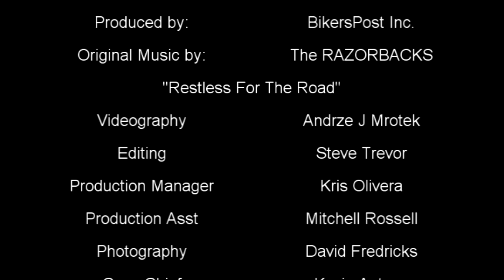Daytona Bike Week 2012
Daytona Bike Week 2012 featuring music by The Razorbacks "Restless For The Road"